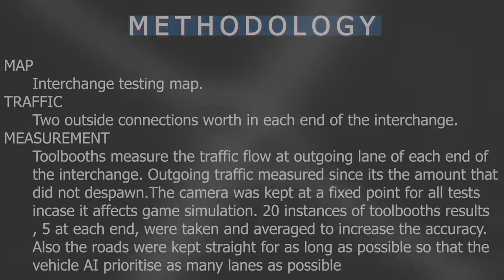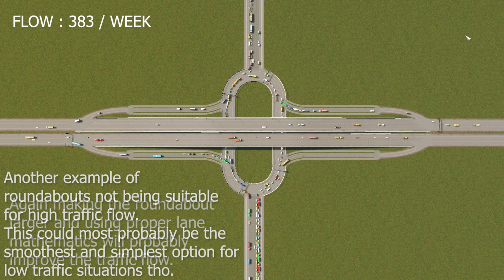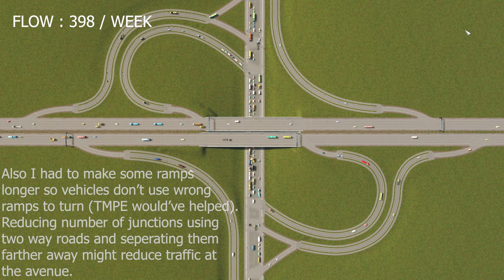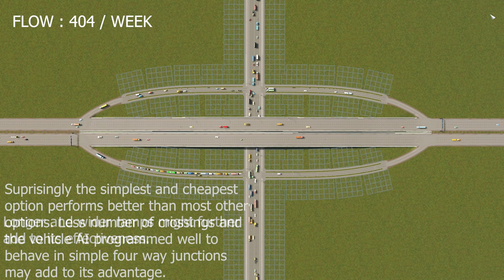Best Starting Interchange ranked in vanilla cities: skylines || traffic test and guide for beginners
See how different service interchanges perform in vanilla gameplay in cities skylines and handle traffic load . Reference tutorial for beginners wondering which interchanges are the most suitable to connect their highways to the city roads.
Music from Free To Use Music